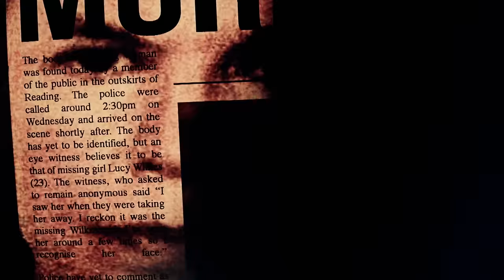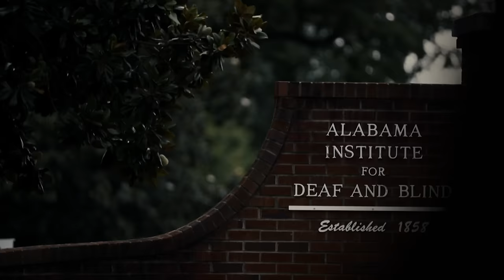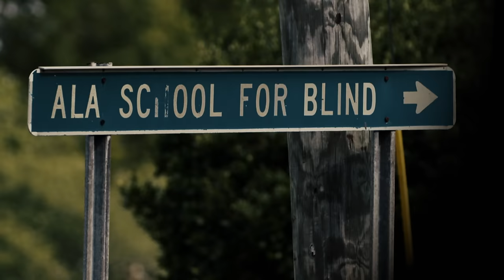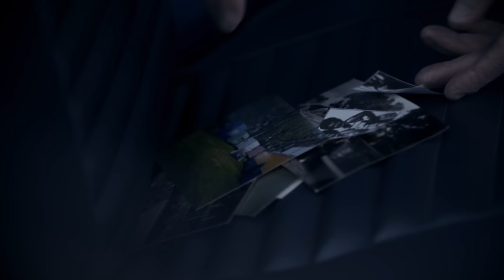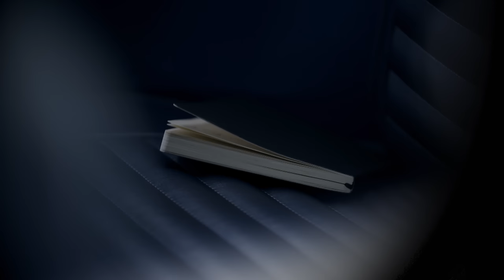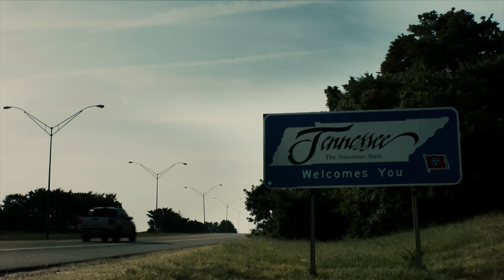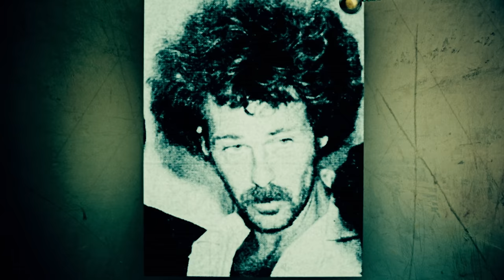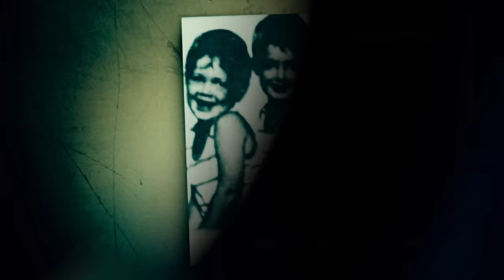Discover the Shocking Crimes of Daniel Lee Siebert | World's Most Evil Killers | Real Crime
Daniel Lee Siebert: A look at the life of the American serial killer, who was convicted of three murders but confessed to many more.

Content licensed from Keshet International UK to Little Dot Studios.